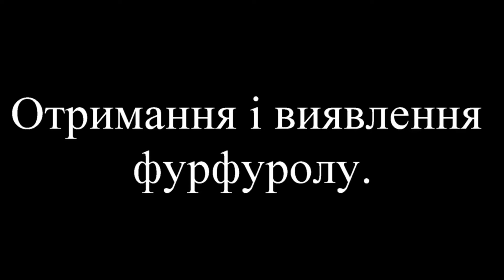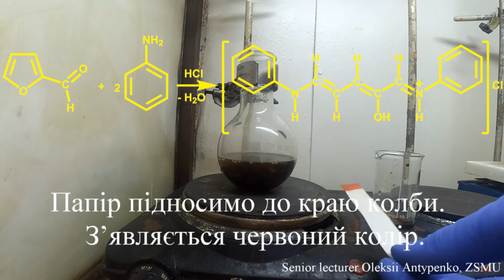Отримання і виявлення фурфуролу